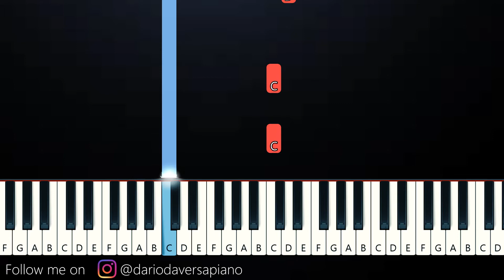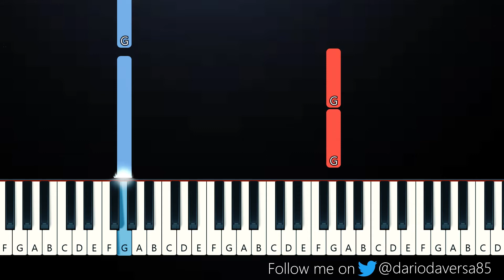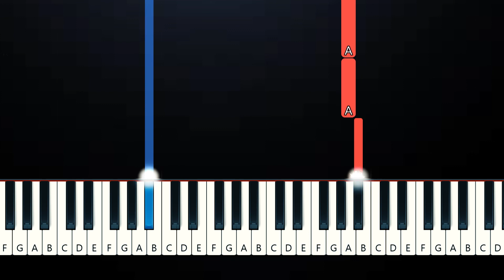Gracie Abrams - Block Me Out (Slow Easy Piano Tutorial)